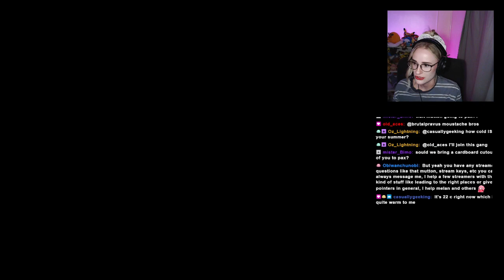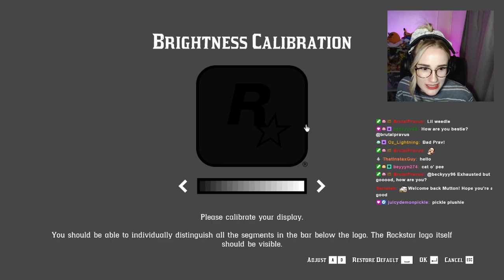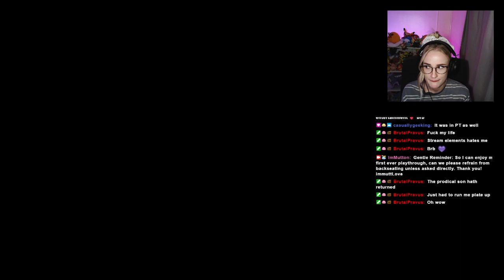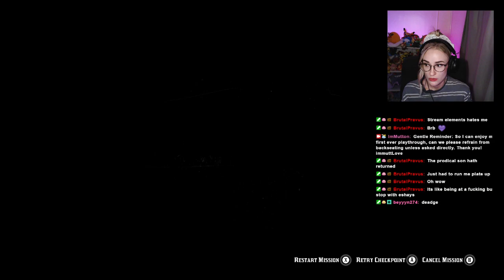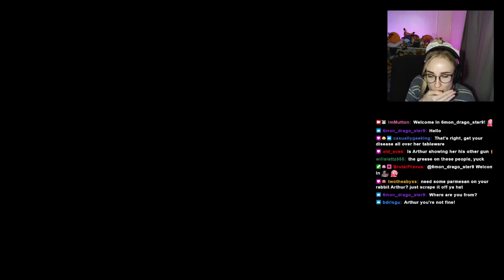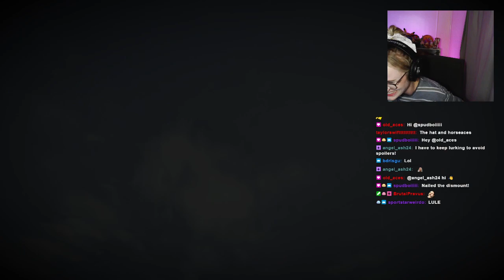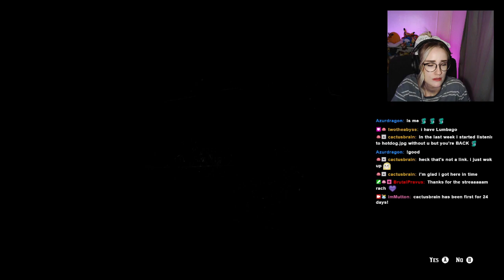Red Dead Redemption 2 | Episode 24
This is a VOD directly from my Twitch so there will be a lot of nonsense in between game play but I hope you enjoy my first playthrough!
00:00 Welcome
27:00 Gameplay
43:00 Chatting
53:00 Gameplay
1:49:00 Chatting
1:55:55 Gameplay